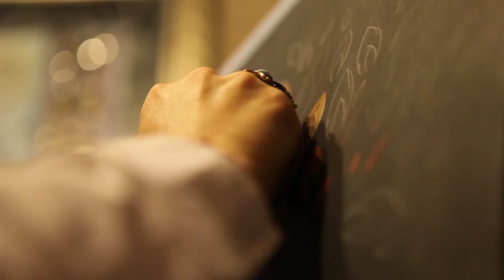KAYSERİ ULUSLARARASI FİLM FESTİVALİ TANITIM FİLMİ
YÜCEL ÇAKMAKLI  FİLM ATÖLYESİ TARAFINDAN YAPILMIŞTIR.